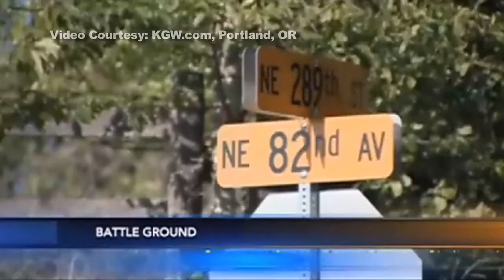Tow Operator Rescues Teen Hit at Bus Stop in Washington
Parents of a 16 year-old boy are hailing towman Charlie Barrett a hero.  Barrett, of Clark County Towing in Battle Ground, WA was doing the final visual sweep of a crash scene when he found the teen fighting for his life.